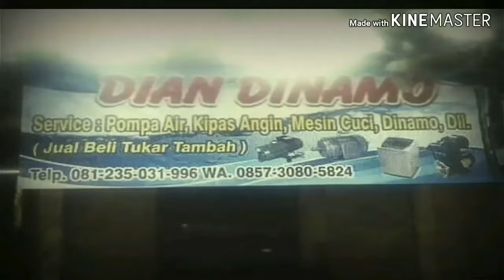Cara Mudah Mengecek Daya Hisap Sanyo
"Dian Dinamo"
Kalau bisa membetulkan sendiri (DIY) kenapa dibawa ke bengkel ?
Service Pompa Air - Cara Mudah Mengecek Daya Hisap Sanyo

Kita hanya perlu mengisi air pada bagian head lalu nyalakan mesin nya kemudian kita tutup lubang hisap menggunakan telapak tangan, nanti akan terasa kekuatan nya.

Channel ini selalu berusaha menyajikan video tentang cara memperbaiki alat elektronik rumah tangga seperti blender, kipas angin, pompa air, submersible / celup / satelit dan berbagai tutorial seputar tehnik melilit kumparan dynamo atau electro listrik dll
Bergerak di bidang teknik servis penggerak yang ahli di bidang nya
Selamat menikmati konten dari kami.
Dukung terus dan viral kan youtube saya agar bisa terus memberikan ilmu yang bermanfaat.

Untuk kritik, saran dan pertanyaan silahkan sampaikan di kolom komentar.